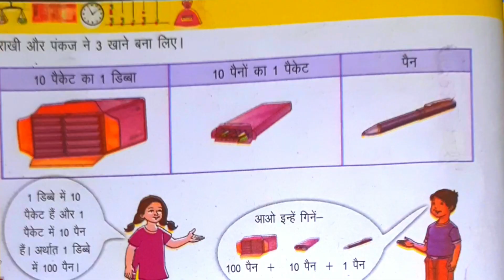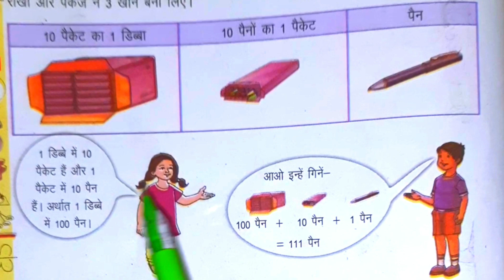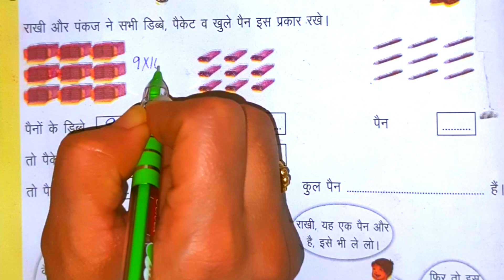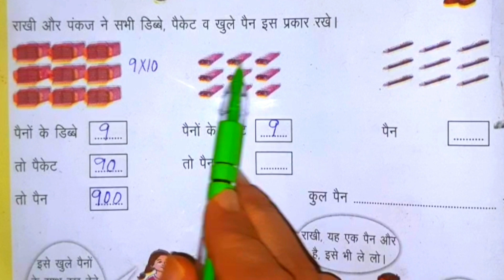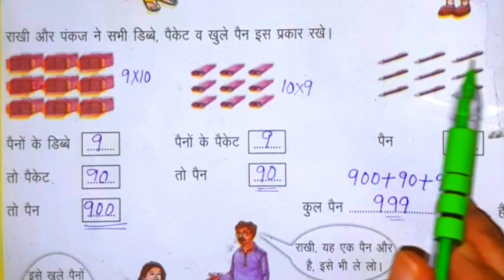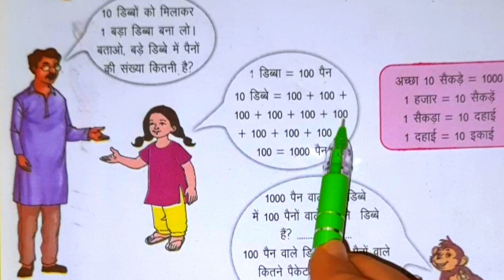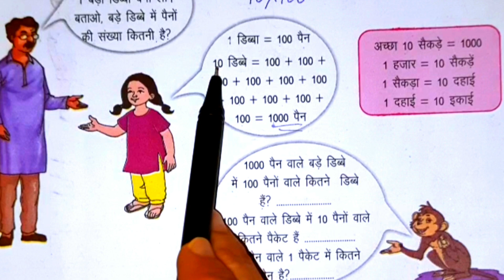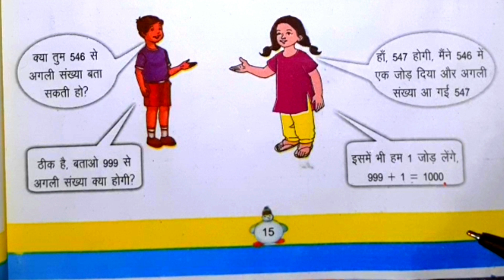Ch 2 कसरत अंको की/Class 4/Math/Kasrat aankon ki/Solution/Page13-15/Part 1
In this video we shall learn to solve sum of chapter 2 kasrat Aankon Ki from 4th class math book Hanste khelte